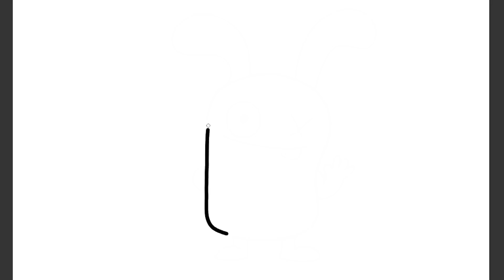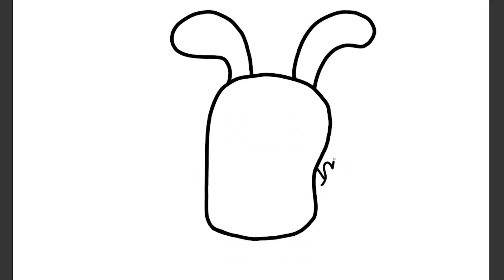Drawing for kids - How to Draw Ox - Uglydolls Movie - Art for kids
Drawing for kids! Learn how to Draw Ox from the Ugly Dolls movie. Paint It Kids makes art for kids!
In this beginner kids art tutorial we will be showing you a cute and simple way to draw Ox.  We'll walk you through this step by step tutorial video and show you  how to draw Ox and you can go at your own pace, no need to rush! This video is as simple and easy way to do a fun art project for the kids. So come and draw along with us. If you have any questions just leave them in the comments below. Or if you have any ideas of what you want us to do next.